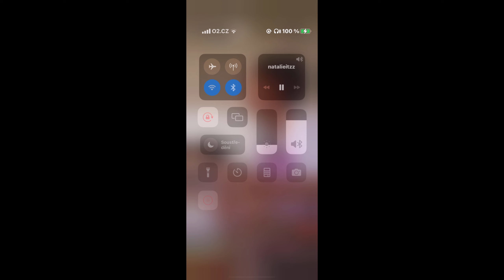tiktok video 54